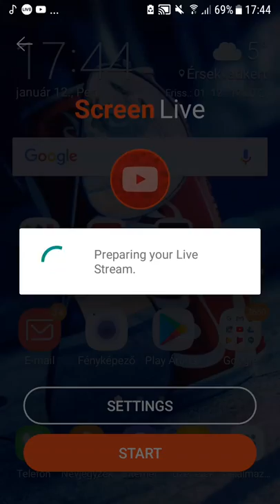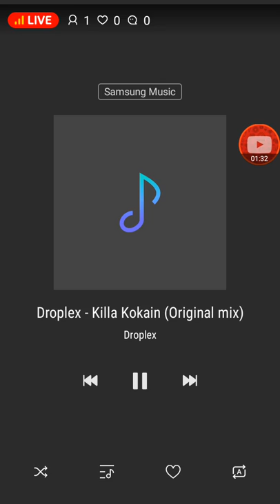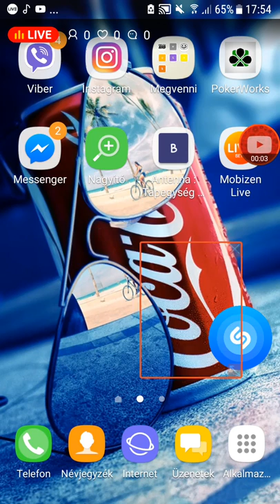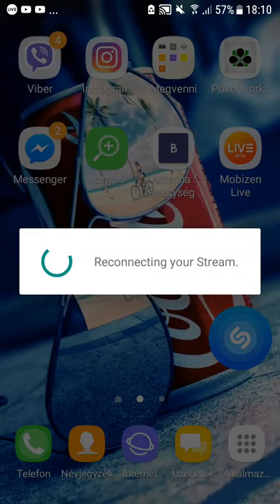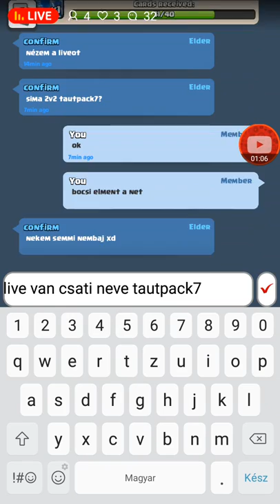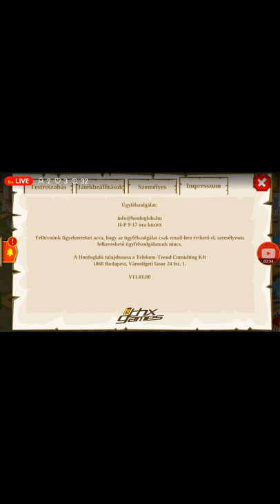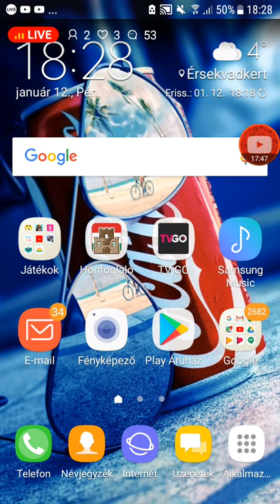[LIVE] Clash Royale, Honfoglaló /w ago994